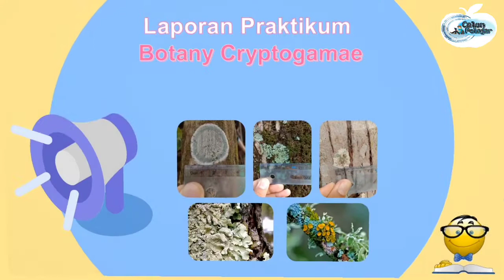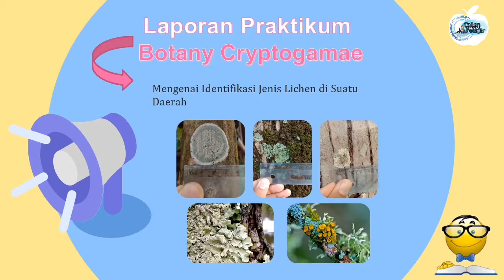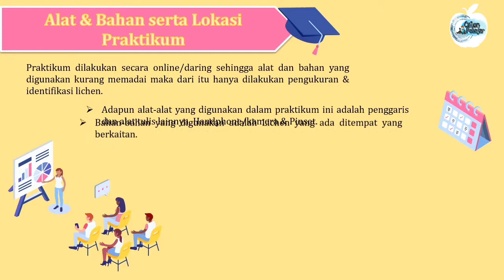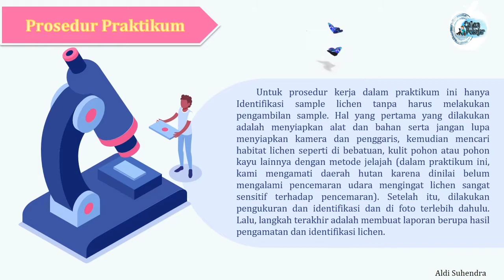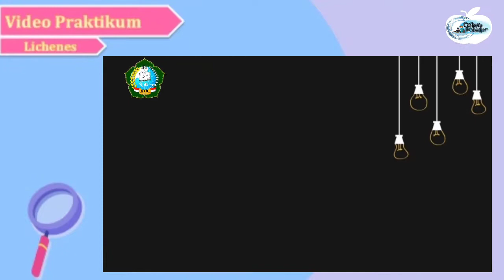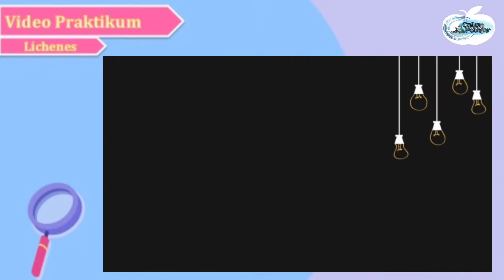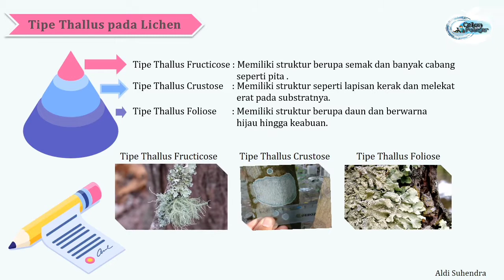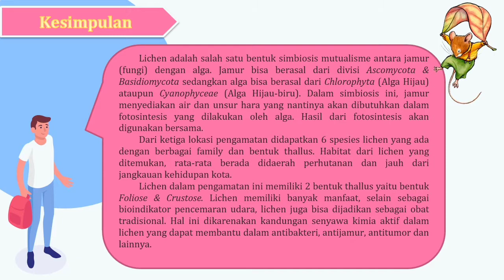Lichenes (Lumut Kerak) | Botany Cryptogamae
Assalamualaikum wr.wb Sobat Pelajar.,,
Semoga Semuanya Sehat selalu ya.,,

Jumpe lagii di channel saya.,
Nah, kali ini saya membahas seputar lichenes atau sering disebut lumut kerak.

Pernah dengar gak sih mengenai lichenes atau lichen di sekolah atau perkuliahan ? Pasti pernah lah ya soalnya lichen ini termasuk materi biologi dan biasanya dibahas pada simbiosis mutualisme antara fungi dengan alga. Jadi, buat sobat yang belum tahu apa itu lichen, yukk tonton video ini.

Semoga bermanfaat.,,
Jangan lupa support terus channel ini supaya mimin semakin cemangatss., 😋

Jumpe lagi di next video.,
Wassalamualaikum wr.wb

Good bye.,,